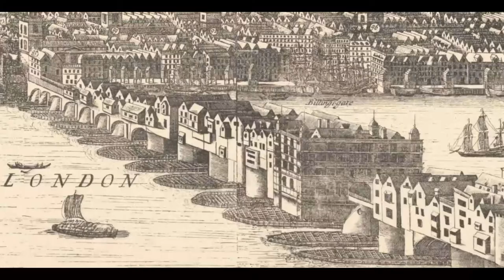The Great Explosion- Tunguska | 1,000 Times More Powerful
The Tunguska Explosion in Russia | 1,000 Times More Powerful |

                               Topics Covered

1) Overview of Tunguska Event
2) What actually happened in 1908 at Russia ?

3) Investigation for it After more than a Decade
4) What was responsible for it

5) Conclusion